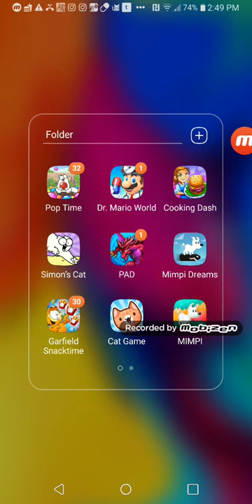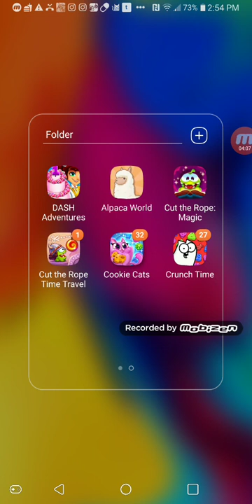June 16, 2020